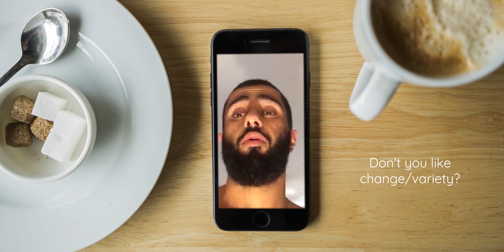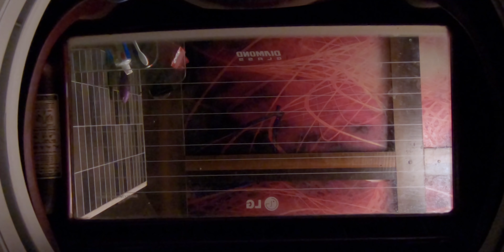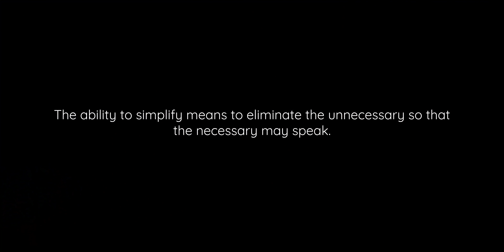Why I wear the same clothes everyday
So, I've been wearing the same clothes everyday for a very long time.

Over the years and specially the past several months several of my friends & colleagues seem to be asking similar questions.

Today's video is on how I started wearing the same thing everyday and why I'll continue to do so and hopefully share a glimpse of what that's like.

Indian YouTuber | Sharad Bansode | Indian Vlogger |

My MAIN Camera
My MAIN Bag
The Lens I am currently using right now for EVERYTHING
The Mic I use
The Light I use for TWIDT